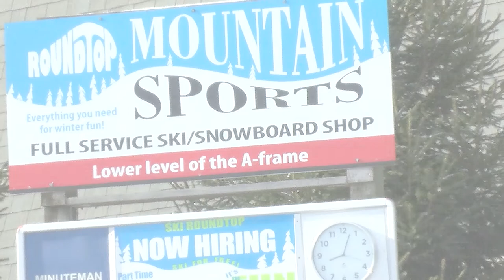A look at Ski Roundtop in preparation for the winter season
Ski Roundtop at the Roundtop Mountain Resort has began laying down snow for future visitors. Watch to get a sneak peek of the resort before visiting this winter season.